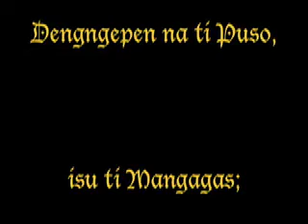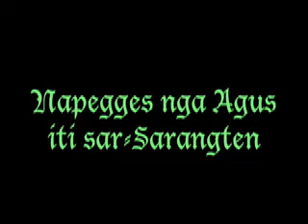040502hfjk Malmesak Man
Lyrics & Music by Tito Laya Nisperos Jr. -- agKantaniwTa Verse Form